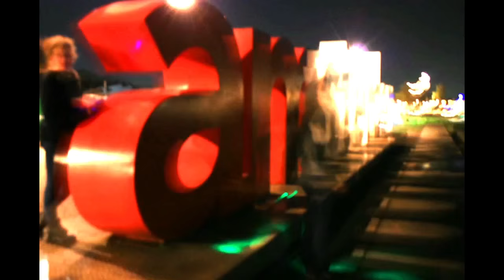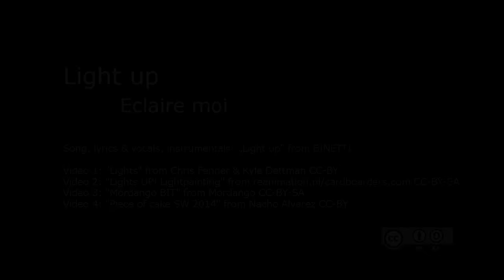Pop & Rock "Light up" Album English Addiction 2015 - BINETTI (official) HD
I present you here my new original pop & Rock Song 2015: "Light up". I wrote this time the lyrics first in English. Turn on the lights to let us see who you really are. Daily. In action. Light up!

Allumer les lumières pour nous laisser voir qui vous êtes vraiment. Au quotidien. Dans l'action. Light up!

Song, lyrics & vocals, instrumentals: „Light up“ from BINETTI

Video 1: "Lights" from Chris Fenner & Kyle Dettman CC-BY
Video 2: "Lights UP! CC-BY-SA
Video 3: "Mordango BIT" from Mordango CC-BY-SA
Video 4: "Piece of cake SW 2014" from Nacho Alvarez CC-BY

Light up

My eyes feel so heavy
when the stars are calling me
I'm losing all the sight
of everything that I know

Will you see these things
in the same light oh oh
walker on a dirt track, oh oh
through the wind and the snow

In this world of suffering
Love, peace of mind should be our thing
Light up, light up, light up

bring me to light So I will find the way
help me to see the light of the day
Can you see them float in the night sky
Can you hear those echoes of their cries
creating a tune

I've tried so steady
To make something out of what I've seen
But I need you by my side
to find out the answers that I don‘t know

will you see theses things

In this new world of suffering
Love, peace of mind could be our thing

Can you observe them shine so bright
Can you feel their loneliness through their cold light
touching you

bring me to light So I can find the way

Million shapes and colours
Are storming inside my mind
Maybe someday I will
Light up, light up
The darkness for you

Lyrics JC BINETTI
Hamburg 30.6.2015